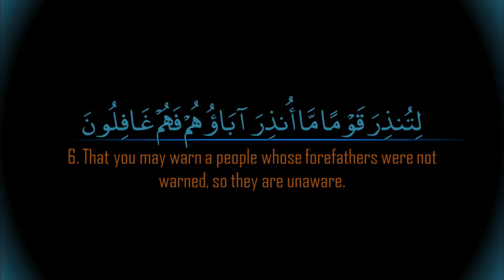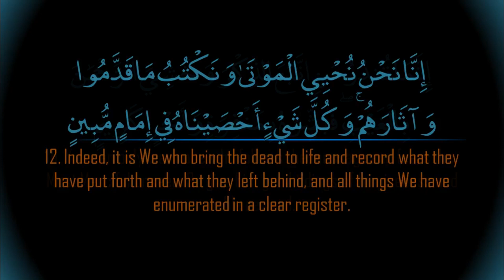The Surprising Impact of Surah Yasin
Title: Surah Yasin Recitation with Saeed

🕒 Recitation Timeline:

00:00 - Chapter 1
00:30 - Chapter 2
01:00 - Chapter 3

Description:

Experience the soul-stirring recitation of Surah Yasin by the talented Masood Saeed. Immerse yourself in the divine verses of this revered chapter, beautifully recited with profound reverence and clarity. Let the soothing rhythm and melodious tones uplift your spirit and deepen your connection with the Holy Quran. Share this blessed recitation with your loved ones to spread the serenity and blessings of Surah Yasin.